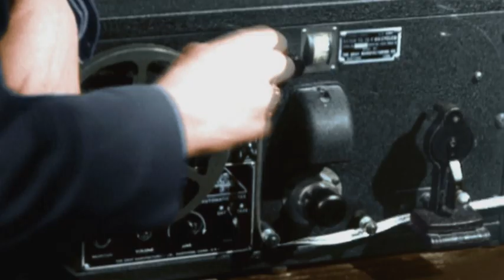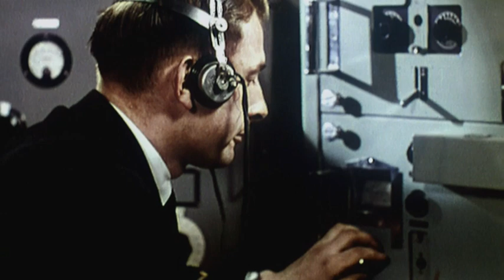Bletchley Park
By the End of the war, British intelligence was so effective at decoding German encrypted radio communications, it was joked that it would be faster for a German Officer to call Bletchley Park for his orders. for more fascinating clips from WII in Colour and HD